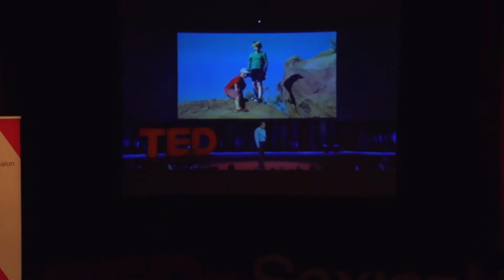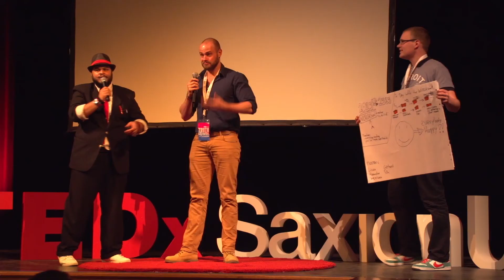Truth and Dare: official aftermovie TEDxSaxionUniversityLive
What an inspiring and energetic morning we had about 'Machines that learn' at De Kleine Willem in Enschede! Host Brahma T. Ramsodit took us on a journey into the world of Sci-Fi. We watched a few talks from TED2015 in Vancouver and created storyboards for the next best Sci-Fi movie ever (Oscar coming your way in 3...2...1..;-).It was awesome hearing all the ideas, seeing al the dancing and feeling the energy.
Next TEDxSaxionUniversity event: June 9th 2015, Deventer